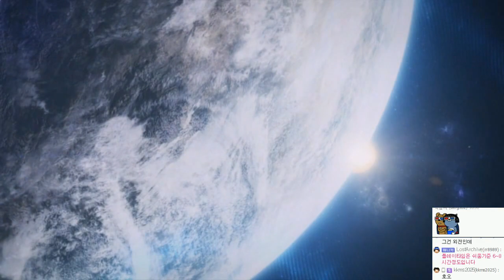[HD] 스타2 공허의유산 | 영화급 캠페인 스토리 | #01 - by조마문 (PC)(60프레임 , 풀옵션 , 초고화질 , Starcraft2 Legacy of the Void )